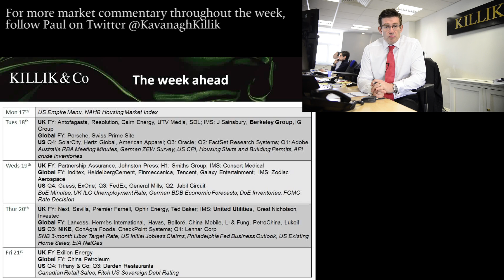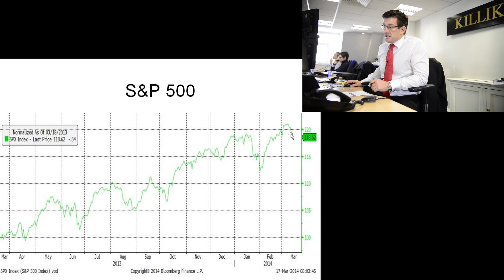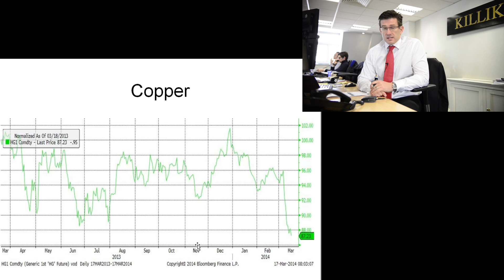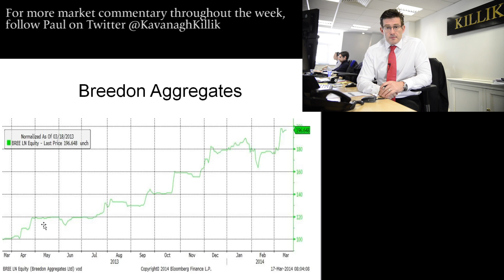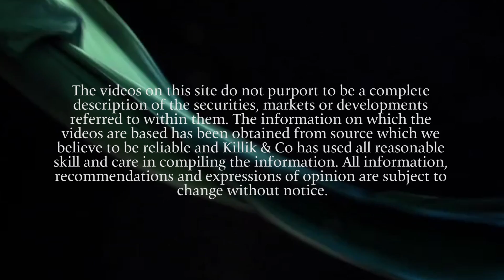Paul Kavanagh's Market Update, 17 March 2014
Ukrainian unrest, Copper, Budget 2014, US tapering, Berkeley Group, United Utilities, Nike & Breedon Aggregates